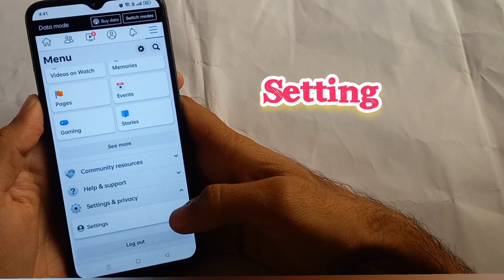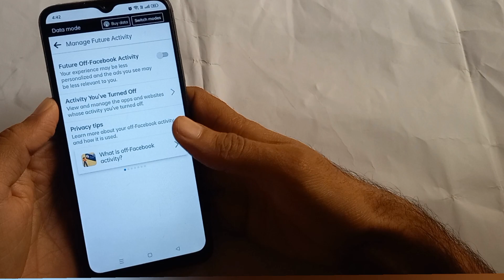How to Stop your Facebook from Spying on you - Afix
How to Stop your Facebook from Spying on you
This video is about Stop Facebook off activity that how you can turn it off